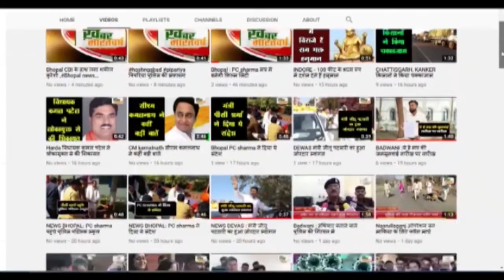आकाश रघुवंशी पार्षद प्रत्याशी शास्त्री वार्ड सोहागपुर से आगामी चुनाव को लेकर विशेष चर्चा